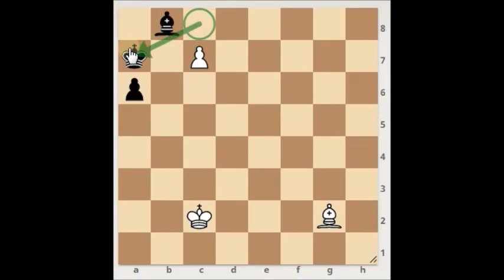II Դաս 25։ Զինվորի փոխարկումը